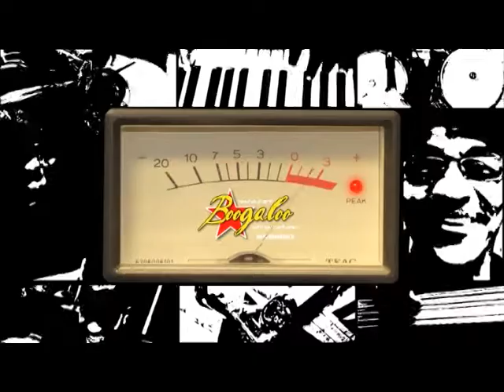BOOGALOO - Concert MARIO ROSABAL (Rumba Boogaloo)